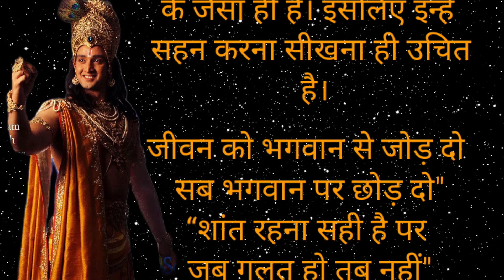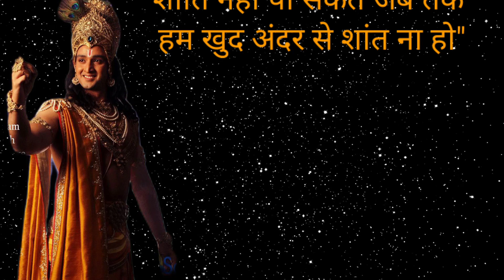आपकी जीवन बदल देगी